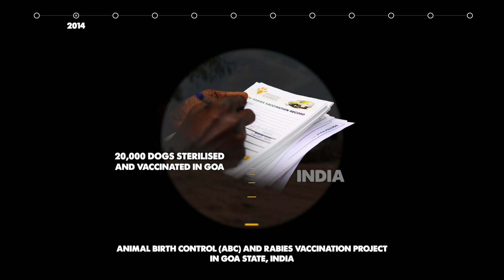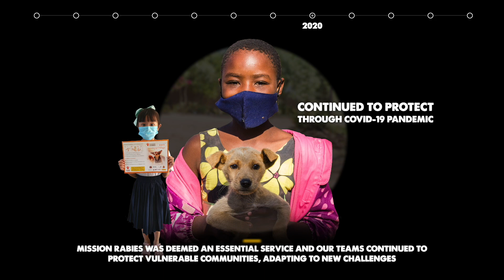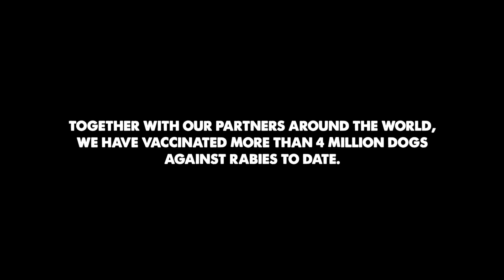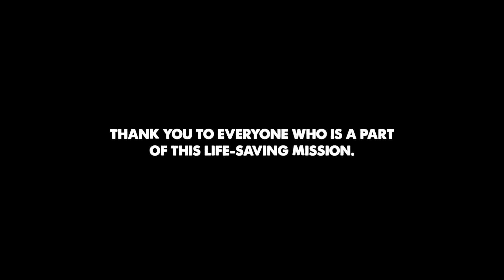Mission Rabies: A Journey Of Impact – Our Timeline So Far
Learn about our work so far in the global fight against rabies!

For centuries, rabies has caused untold pain, suffering and death. But it can be defeated, and we can be the generation to eliminate rabies for good.

The World Health Organization has pledged to end human rabies deaths by 2030, so let's act together to make this hope a reality.

We can stop children dying from this entirely preventable disease, and let them dream for their future.

We can protect the countless thousands of dogs that die from rabies each year, or are harmed as a result of fear from this terrible disease, so they can live happy lives as part of our communities.

Together, we can make this the Final Rabies Generation.